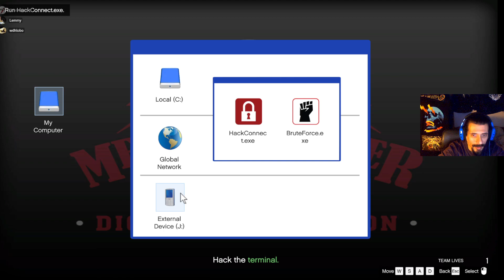Extra: GTA 5 online - Stocks and Scares (Part II) [Hard/3players] (All Contact Missions Series)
The only contact mission that you can play solo but for us is not possible to do alone. Untill we learn it how in this one, actually and as Lemmy badly learn first, after all we only need some land mines to do it solo. With land mines the enemies dont enter the room and you can do easy the safe opening without any disturb... Allways learning after all this years loool! See Here how easy it is as I already test it alone (solo) and is so much easy if you use those land mines!

In this episode we continue all contact missions series , playtrough, as we finish all the other missions in the game.  First we are showing all missions that you can do alone to win a little rp and $ . Really usefull when you start an acount or just to a little extra when have no friends around or to have fun with them.

+15 Minutes = 100% pay  RP and $

Thanks so much for the Dedication of my good friend "jtbeatz" (João Calado) making songs and allowing us to put them as the WeDieHard Channel soundtrack.
Please check his work! Check out his new song: Remix Russ Millions- backseat

Tell us if you like us to do the episodes with all lobby business now, or in the end of this series.

We hope this helps, Enjoy and good games!